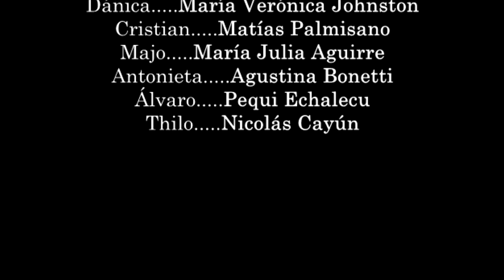EL VIAJE DE MIRÁY // mensajero del tiempo. Capítulo 10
Serie web producida por Del Borde Teatro (2021)